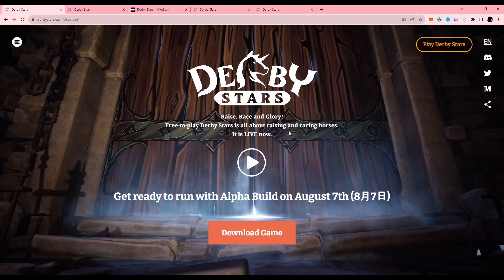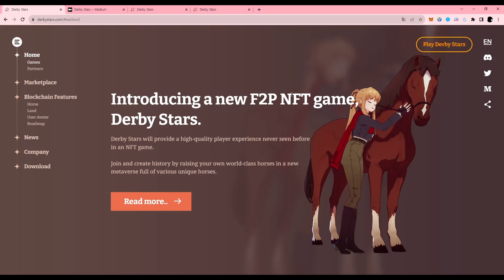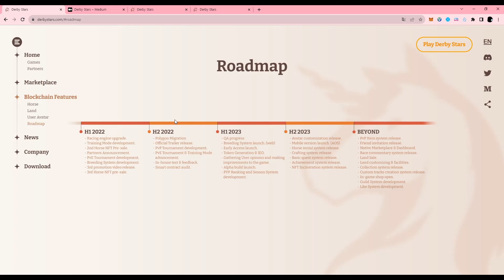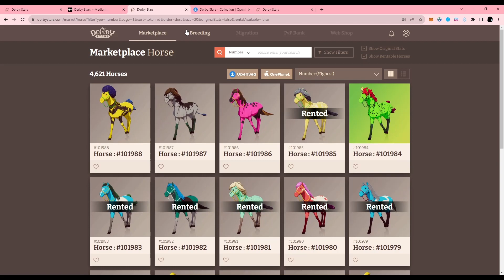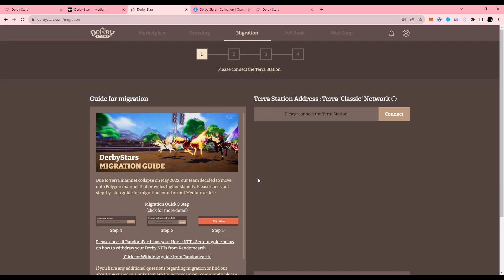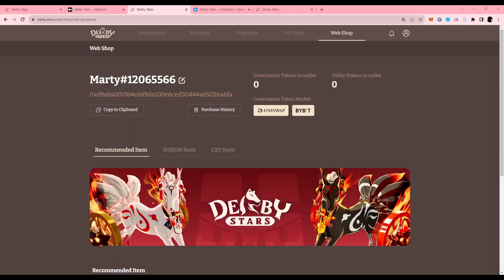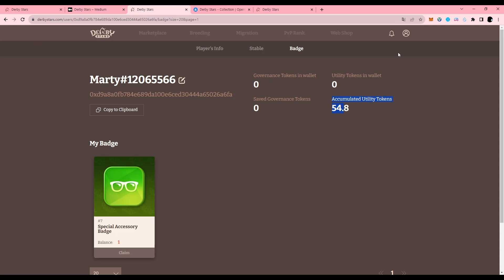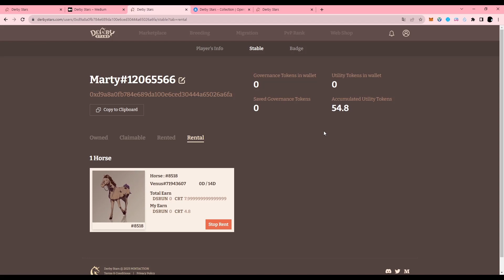Derby Stars | P2E game | 알파빌드 버전 오픈했어요~ 사전예약 보상받고 시작해 봅시다~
이전에 사전예약 하셨던 분들은 조금이지만 보상 받으세요.
(영상 마지막 부분 보세요~)
무과금으로도 가능하고, NFT 구매해서 진행하셔도 됩니다.
코인 부분은 스왑이나 출금부분 확인이 되면 따로 공유하도록 할께요~

ps.
제 취향은 아니지만, 코인 부분을 좀더 알아보고 가능성 보이면 해 보려고 합니다.
근데... 보이질 않네요. ㅎㅎㅎ

카카오 오픈 채팅방을 만들어 봤어요.
영상 올리기 애매한 게임이나 늦게 알아버린 이벤트 등등의 내용은 채팅방에 올려놓도록 할께요~

★ 혹시라도 제가 잘못 공유하는 부분이 있으면 알려주세요~